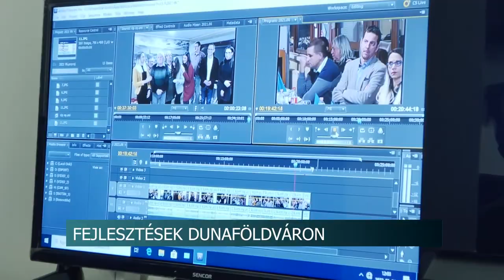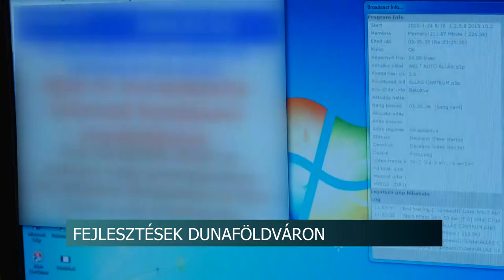Dunaföldvár új kommunikációs plattformok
Megújult Dunaföldvár teljes kommunikációs platformja. Az elmúlt évben az önkormányzat 4 millió forintot költött a helyi televízió és újság fejlesztésére, illetve a napokban egy új információs csatorna is bevezetésre került: a dunaföldvári part-oldalak megnyitotta online felületét.